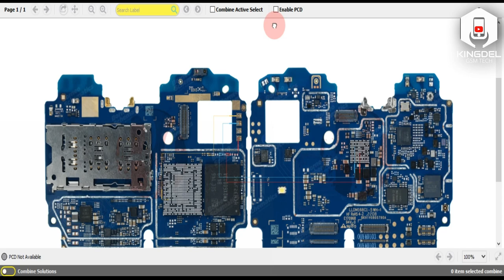SAMSUNG A03 CORE (SM-A032) / ON OFF & VOLUME WAYS | hardware solutions